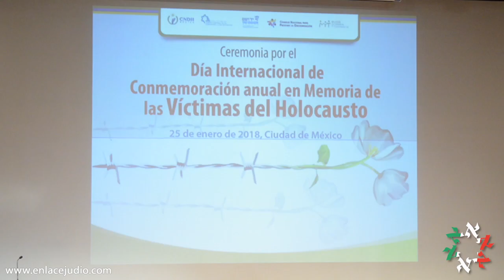Halina Lach, sobreviviente del Holocausto, en el Museo Memoria y Tolerancia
Ella creció en una casa “con un espíritu musical”; su padre trabajó en torno a la música. Durante la guerra, huyó con su padre, tuvo que “volverse” cristiana y así mismo, cantó en algunas iglesias.